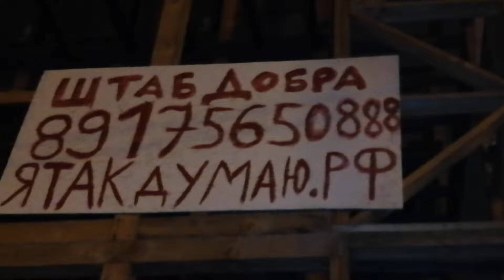Прибыл в штаб Добра - Эфир скоро открывается - Глобальная волна